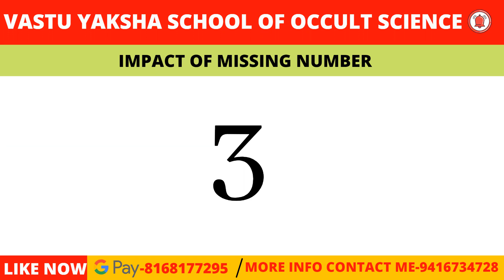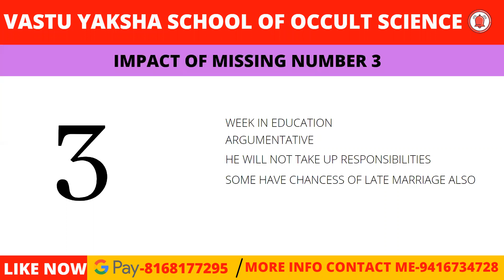Impact of Missing Number In Numerology 2021 | Numerology Main Missing Numbers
Hi i Am Yaksh Nirman Founder Vastu Yaksha Welcome to our Your tube channel VASTU YAKSHA

About this video- This video is about missing number in numerology this video given very good information which Can help you & Change your life